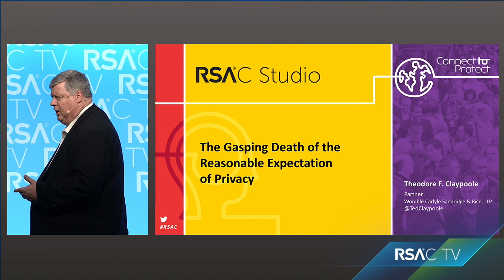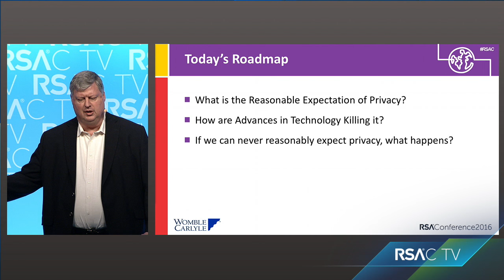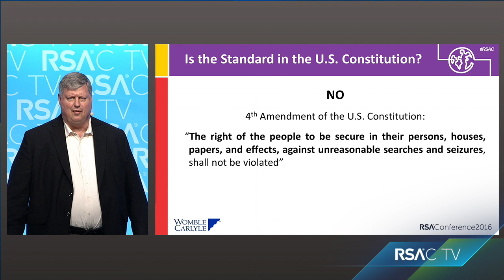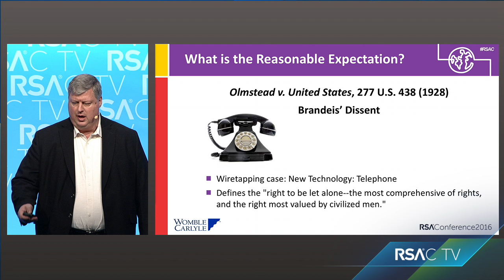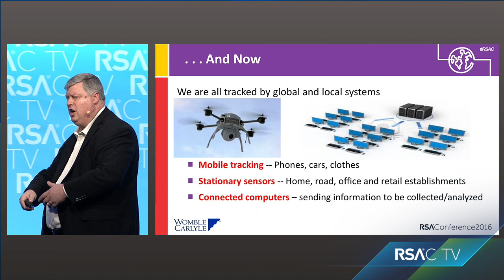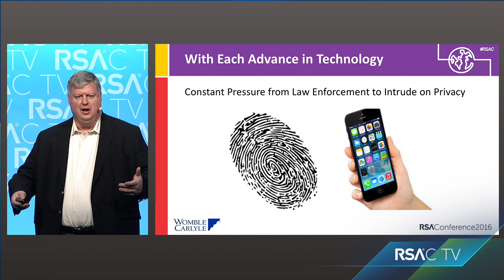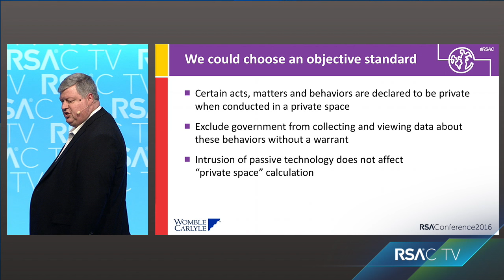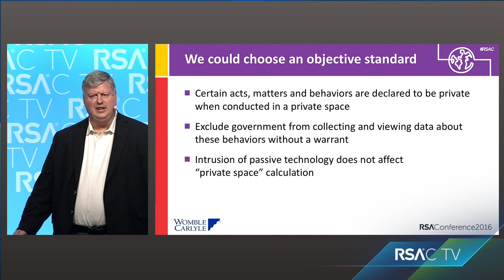The Gasping Death of the “Reasonable Expectation of Privacy” Standard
Theodore Claypoole, Partner, Womble Carlyle Sandridge & Rice, LLPPrivacy Regulatory Landscape Past, Present and Future - Global regulations are impacting approaches to privacy. What comes next and what implications exist for security in the new legal world?